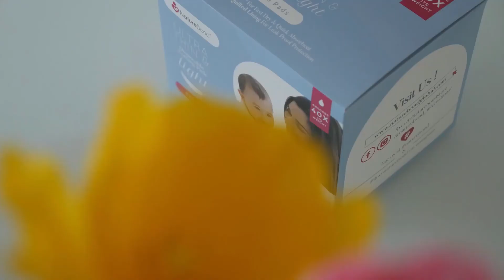Ultra Thin Disposable Nursing Pads | NatureBond Malaysia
NatureBond aim to develop the next generation of disposable nursing pads. One that is so light and comfortable that it does not create any burden of wearing nursing pads. A nursing pad that is so thin and “invisible”, yet as highly absorbent as any other nursing pads. Leveraging the latest Quick Hydro technology and USA FDA certified Japan-made polymer material, NatureBond presents to you the perfect disposable nursing pads which mothers can wear comfortably during all occasions.